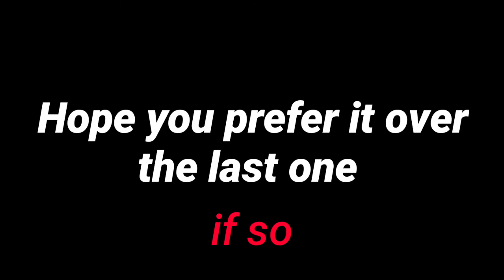OFFICIAL ANNOUNCEMENT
I make a lot of things by origami. An art that will relax you

Directed by - Namai
Filmed by - Namai